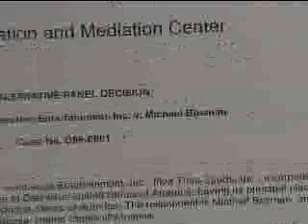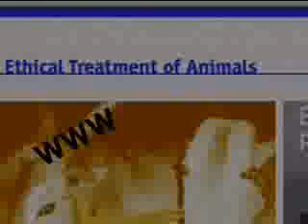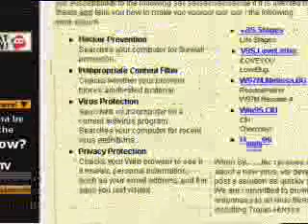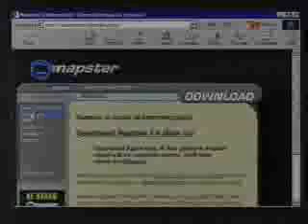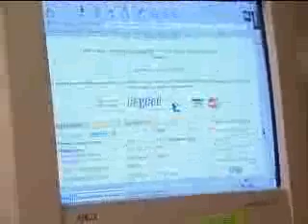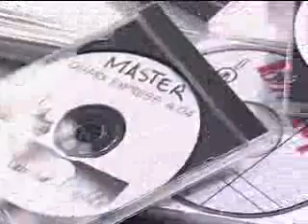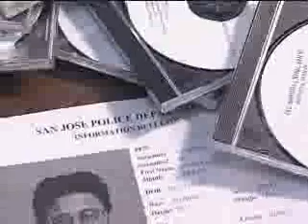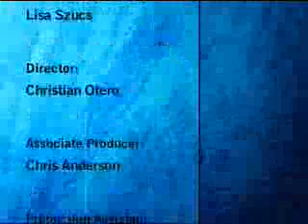CyberCrime 07-28-2000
ZDTV's CyberCrime 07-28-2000 featuring Alex Wellen and Jennifer London.